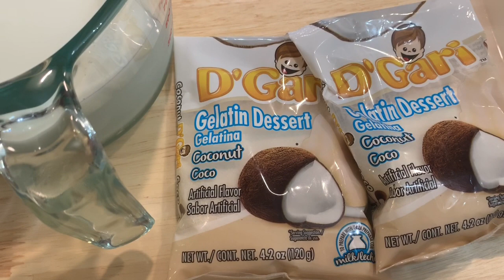Cómo Hacer Una Gelatina En Forma De Pelota De Fútbol ⚽️/ Soccer Ball Jelly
Hola que tal Bienvenidos nuevamente hoy les comparto esta riquísima y hermosa gelatina en forma de pelota de fútbol espero y te guste también te invito a que mires mis otras recetas que también son riquísimas gracias también te invito a que te suscribas y me regales un like👍 y no te olvides de activar la campana 🔔 para que no te pierdas de ninguna receta gracias por tu apoyo

Donde puedes conseguir el molde
Edén Dessert Supply